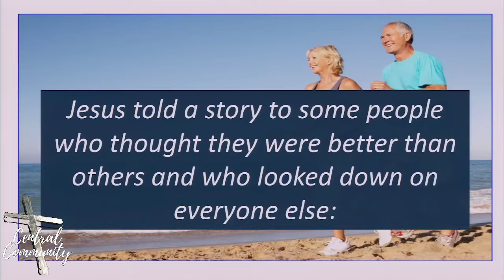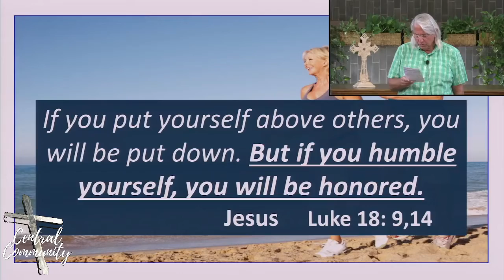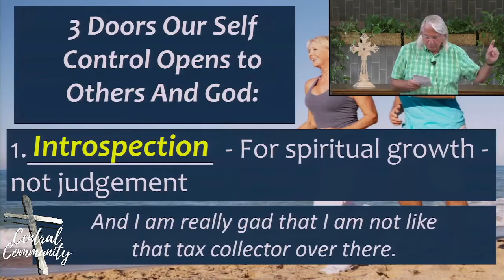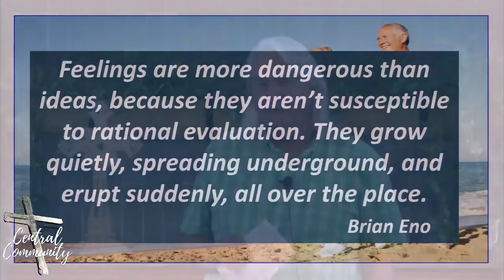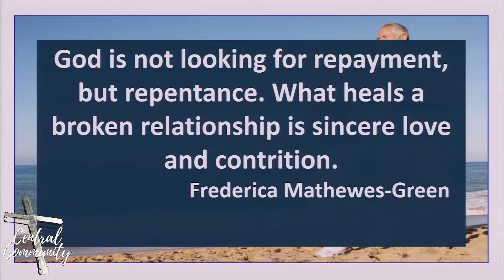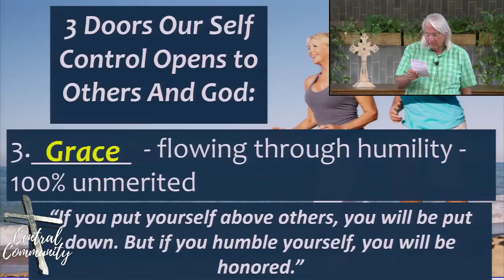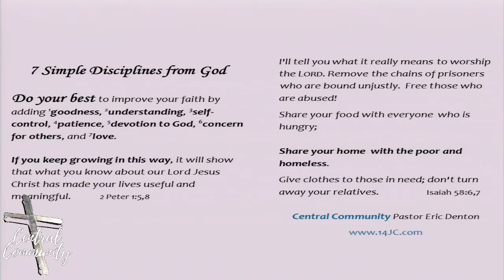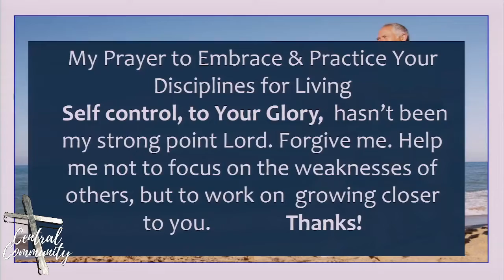7 Simple Disciplines from God - Self Control - How to Put Others First -6-26 2022 - Message 3 of 7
Pastor Eric Denton, Central Community

Self Control, without hypocrisy or a self righteous attitude can be a challenge in any part of our life - much less in our spiritual development.  If you've found it a challenge - listen in!